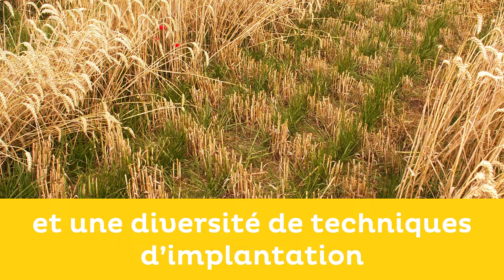Sem'Expo, jeudi 23 mai, journée nationale de matériels de semis et plantation à St-Pouange (10120)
Jeudi 23 mai 2024, Sem'Expo, journée nationale de matériels de semis et de plantation à destination des producteurs de semences, des agriculteurs, des établissements semenciers, des coopératives agricoles, des conseillers et techniciens qui se tiendra au Campus Terres de l'Aube à Saint-Pouange (10120) près de Troyes.
Cette journée sera ponctuée de démonstrations de semis, de présentations de techniques d'implantation sous couvert, de conférences en liens avec la thématique des matériels et des techniques de semis. Venez découvrir du matériel performant et innovant !